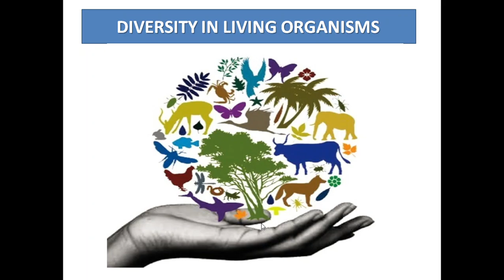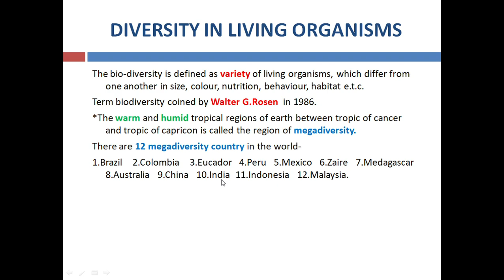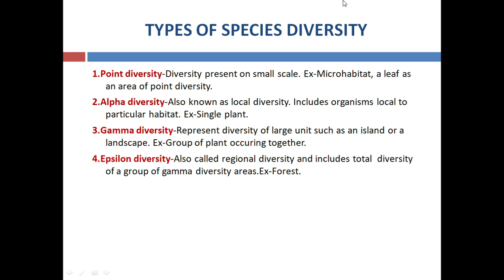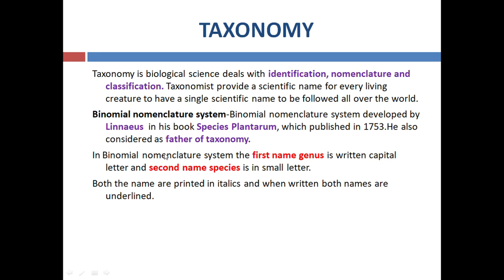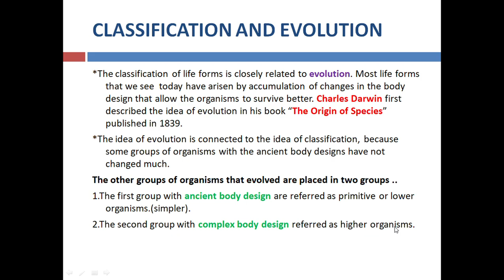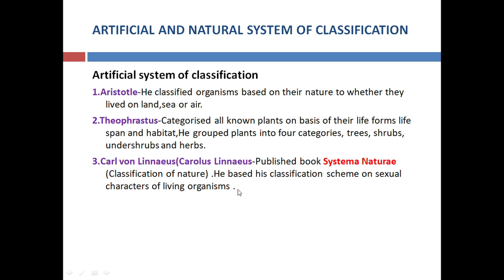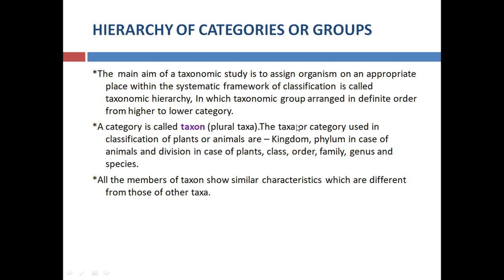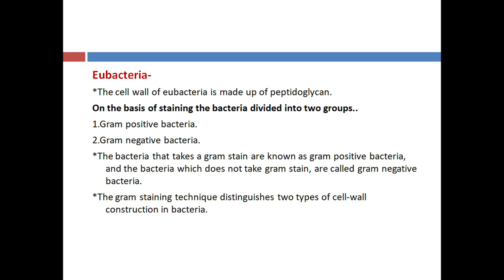diversity_introduction_Binomoal_nomenclature_Basis_of_classification_kingdom_monera_Hierarchy.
This video covers basis topic of diversity including binomial nomenclature system,hierarchy,Kingdom monera (Archaebacteria and eubacteria) basis of classification.